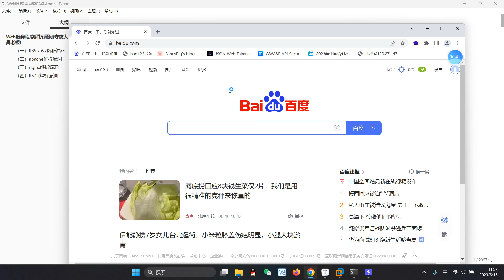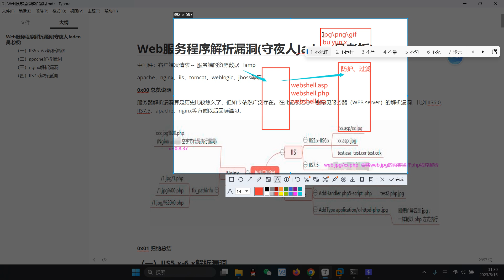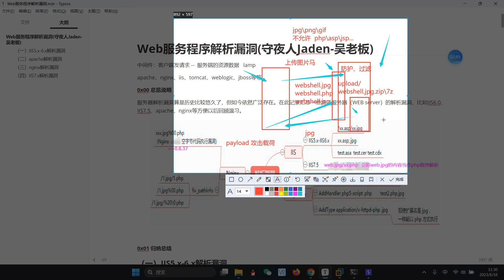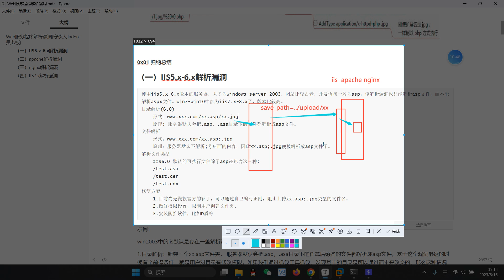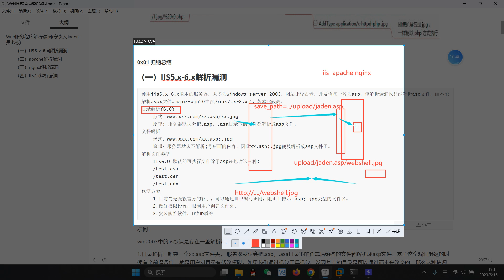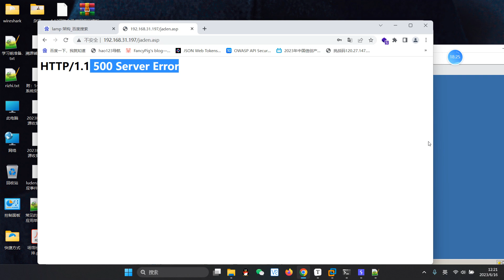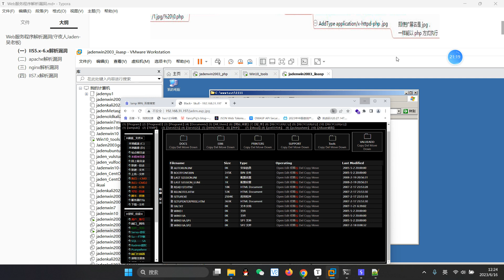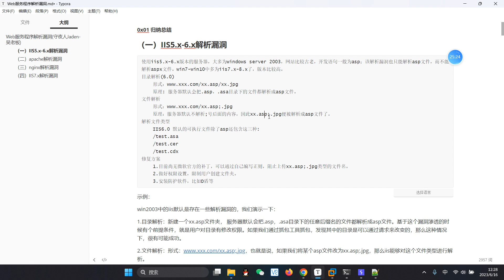049 01解析漏洞之iis解析漏洞